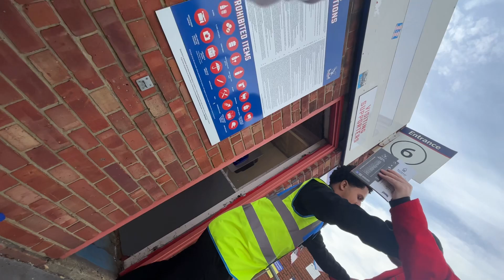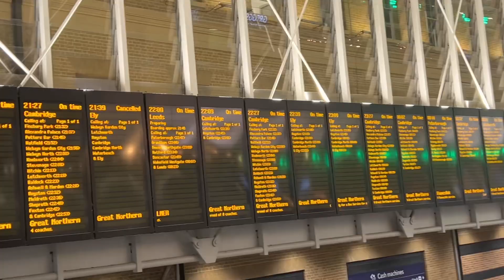DANCING BRAZILIAN MURILLO STARS IN LONDON |0-0| Crystal Palace VS Nottingham Forest Match Day Vlog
MY GEAR

All the music I use in my videos is from David Cutter 👇🏻

Diego 👇🏻